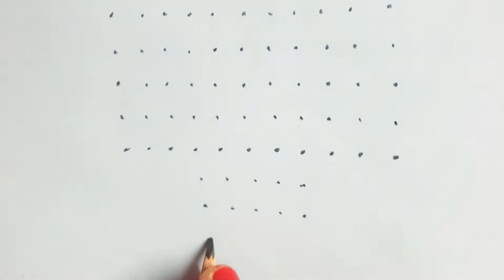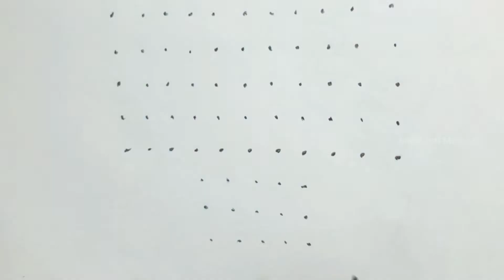Daily melikala muggu | old chukala muggu